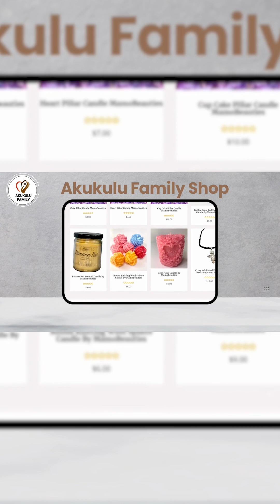ወላጆች እና አስተማሪዎች ልብ በሉ!